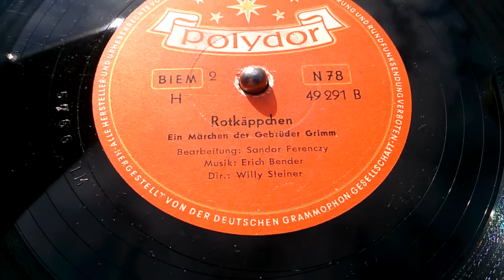Rotkäppchen 2 Teil - Märchen der Gebrüder Grimm - Grammophon 78 Rpm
Sprecher: Eduard Marks
Wolf: Günther Neutze
Rotkäppchen: Franziska Tu-Nagel
Großmutter: Luise Meier-Bruhns
Mutter: Käthe Habel-Reimers
Jäger: Ewald Gerlicher
1956 erschienen
MfG. aus Telfs in Tirol - Austria -